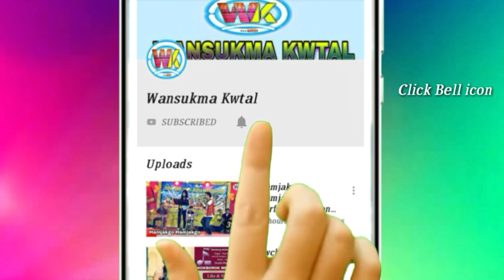LOVE LOVE//KOKBOROK DANCE COVER 2020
Thanks_

Kokborok Performance Dance Cover...
Dance by Kha Kaham Bodol

Program Performance Dance Cover...2020
Organized_Kha Baksa Club

Our Channel

More Program Dance

DISCLAIMER_

__________________Thank You________________